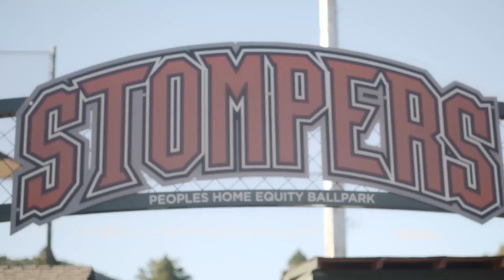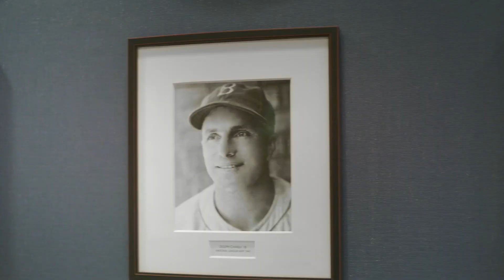HARDBALL | Official HD Trailer (2019) | DOCUMENTARY | Film Threat Trailers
"Hardball: The Girls of Summer" follows the top female baseball players in the USA. They play BASEBALL - not softball - and fight for equality, recognition, and acceptance in a sport that has excluded women and girls.

Featuring Kelsie Whitmore, Stacy Piagno, Francis Ford Coppola, Kim Ng, Sharon Robinson. Directed by Matthew Temple.

Hardball will be released on Digital and VOD on September 24, 2019.